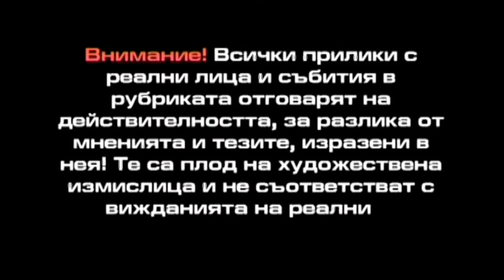Какво си мислят те за новите идеали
Не стойте "Срещу новините", за да не влезете в тях! Всяка събота и неделя от 19:00 часа по БНТ1!